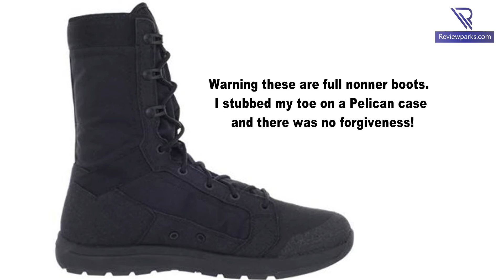Danner Tachyon Classic Tactical Shoes Review | Review Parks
Check Amazon

In this Danner Tachyon Classic Tactical Shoes review, we give you an in-depth look at these popular tactical shoes. Are they worth the investment? Watch as we break down the key features, comfort level, and durability of the Danner Tachyon Classic.

With its lightweight design and superior traction, these shoes are a favorite among law enforcement officers, military personnel, and outdoor enthusiasts. Find out if they live up to the hype in our comprehensive review.

Don't make a purchase decision without watching this video first! Get all the information you need to know about the Danner Tachyon Classic Tactical Shoes before hitting that buy button.

Are you considering buying the Danner Tachyon Classic Tactical Shoes?